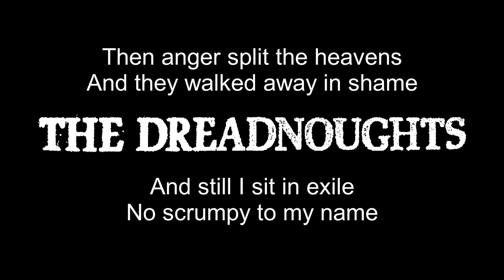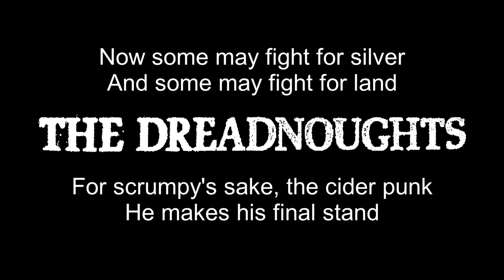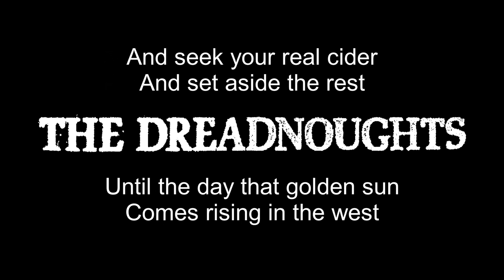The Dreandoughts - The Cider Drinker Marches On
Lyric video for The Cider Drinker Marches On.

Autor: The Dreadnoughts
Song: The Cider Drinker Marches On
EP: Cyder Punks Unite